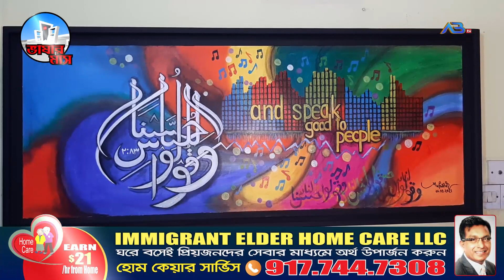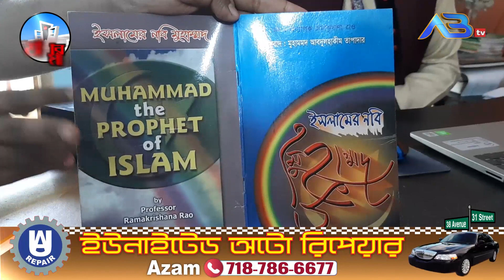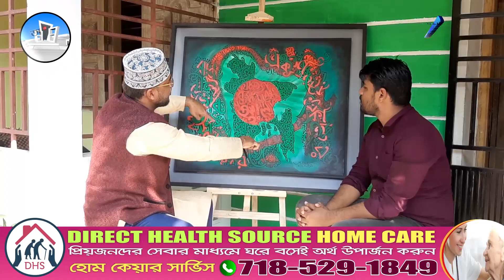বিয়ানীবাজারে এক শিক্ষকের ক্যালিগ্রাফার হয়ে ওঠার গল্প